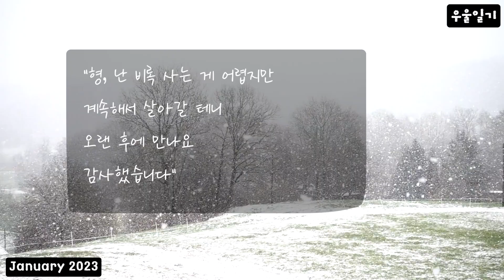좋아하던 형이 하늘나라로 갔습니다_ep.19 우울일기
멘탈적으로 어려움을 겪고 계시는 분들과 소통하고 싶습니다
저는 의사가 아닙니다
저 역시 멘탈에 문제가 생겼지만, 용기 내어 살아보려 노력하는 중 입니다
용기 주시는 댓글 부탁 드립니다
혹은 저 같이 무능력한 사람도 노력하며 살아가고 있는 것에 대해 용기 얻으셨으면 좋겠습니다
감사합니다